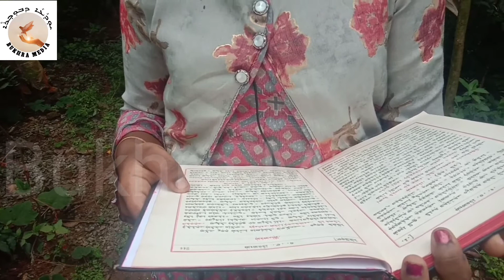Mazmora 5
Reading Mazmora 5 in syriac language.